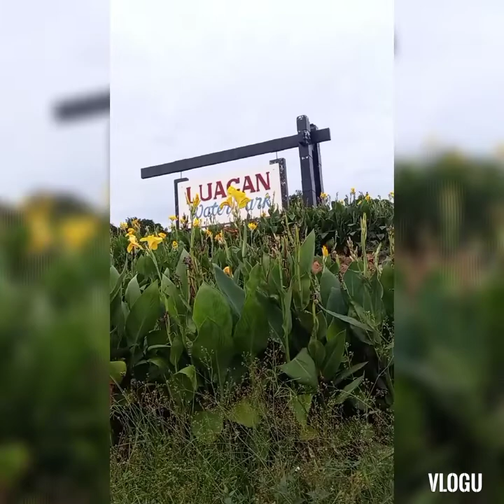Mamasyal kami Ng aking pamilya sa luacan park milagros masbate.